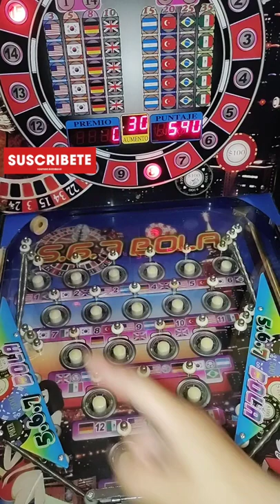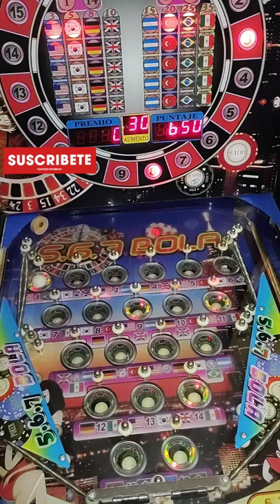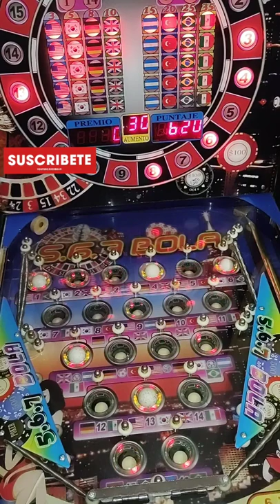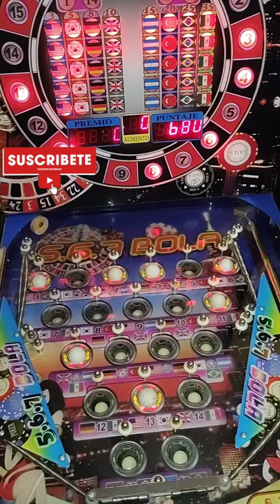Maquina Tragamonedas 567bolas📍 AGACHAITO😬😱🇧🇷😱 BRASIL RESBOLOSO MAS QUE NUNCA🇧🇷😱